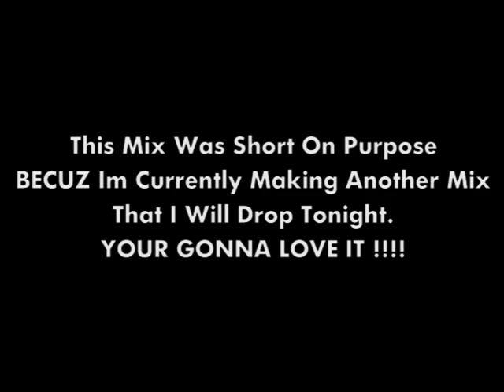NBA 2K10 Steve Nash Mix Part 2 (DONT HATE HIS NEW SWAGG HAHA)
HE GOT DAT LenzyDAGreat Swagg